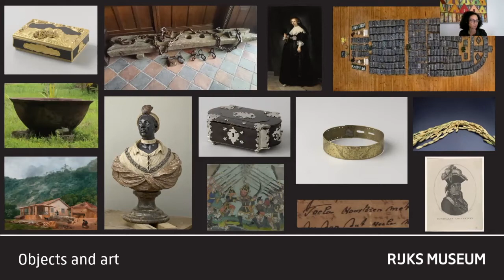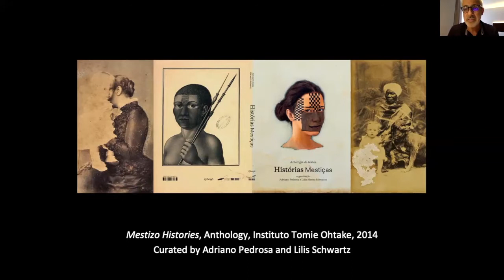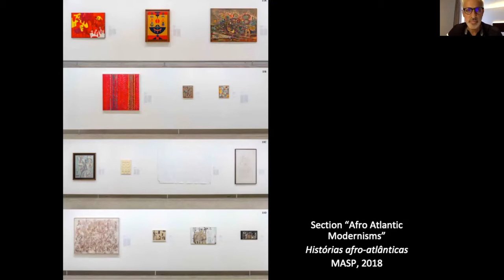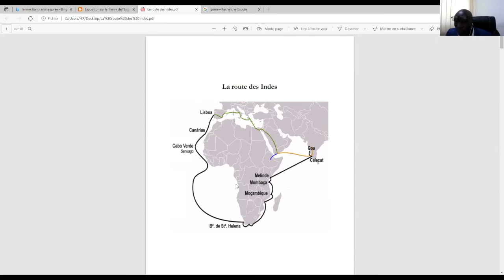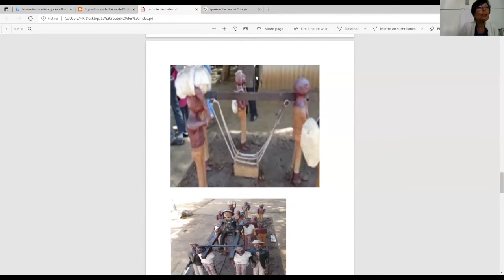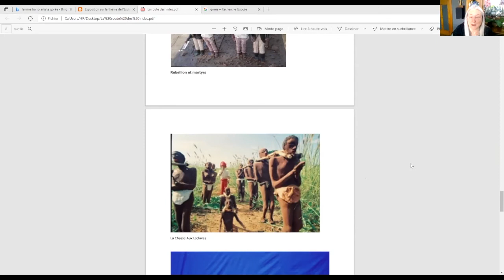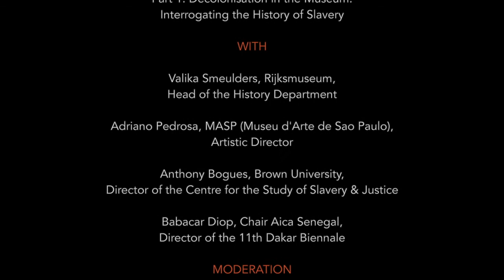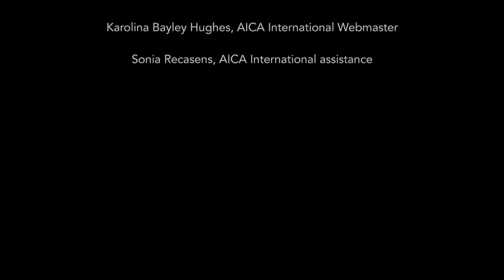Decolonisation in the Museum: Interrogating the History of Slavery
Decolonisation in the Museum: Interrogating the History of Slavery is the first in a series of AICA webinars titled Ruptured Histories: Critical Exchanges on Issues of Decolonisation.

Ruptured Histories Project hopes to bring together a multiplicity of stands of the global debate of decolonisation to enable us to investigate it from different geographical and cultural vantage points.

Speakers:
Valika Smeulders - Rijksmuseum, Head of the History Department
Adriano Pedrosa -MASP (Museu d'Arte de Sao Paulo), Artistic Director
Anthony Bogues - Brown University, Director of the Centre for the Study of Slavery & Justice
Babacar Diop, Chair Aica Senegal, Director of the 11th Dakar Biennale

Moderation:
Karen Von Veh - University of Johannesburg, Professor of Art History and Theory

Concept and organisation:
Joke de Wolf
Robert-Jan Muller
Danièle Perrier
(Fellowship Fund Committee)